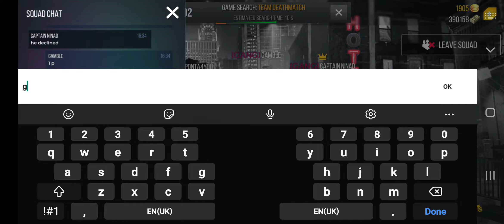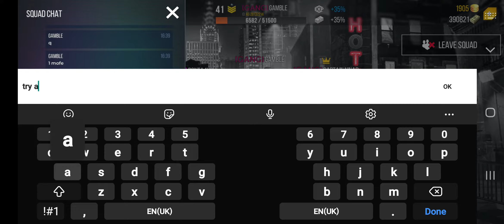Modern Strike Online - Team Deathmatch Ft. Squad with Captain Ninad, Fonta4you & Black_Hawk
Lihat content sampai habis
Watch content until end
Enjoy gaming guys